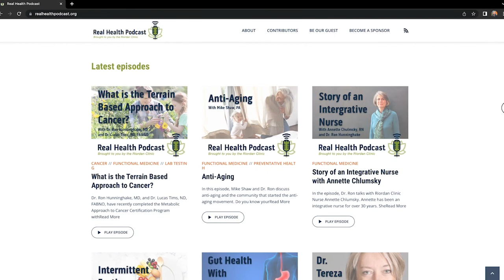Ivelisse Page - Believe Big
In this episode, Dr. Lucas Tims, ND, FABNO, interviews Ivelisse Page, who founded Believe Big after being diagnosed with stage 4 colon cancer in her 30s. They discuss Ivelisse’s personal experience with cancer as well as a new clinical trial of mistletoe therapy.